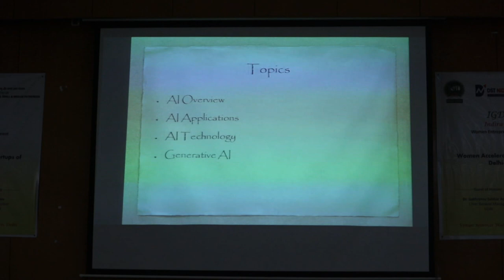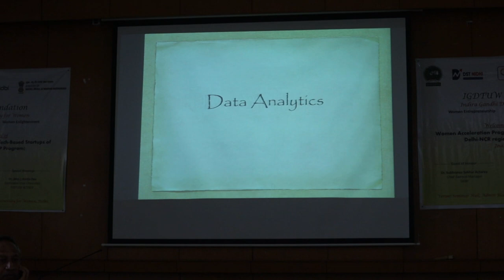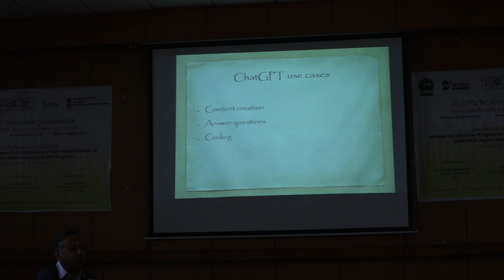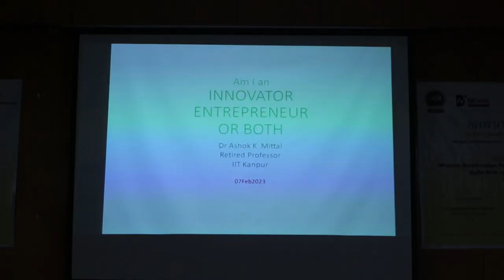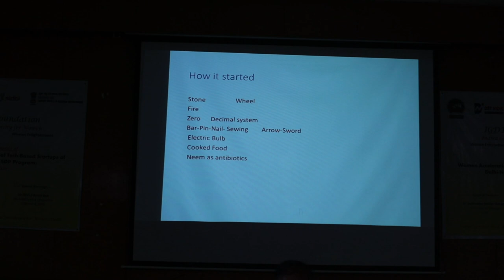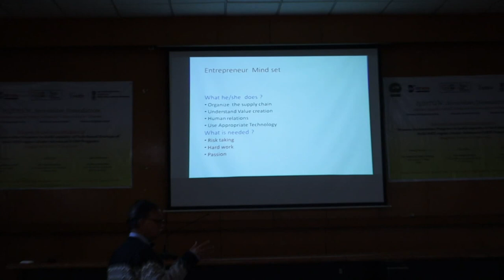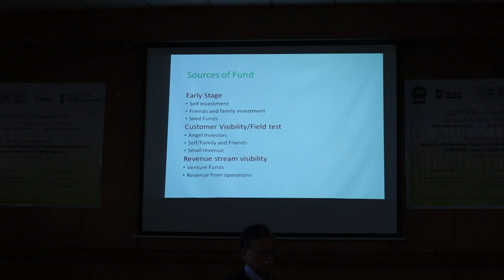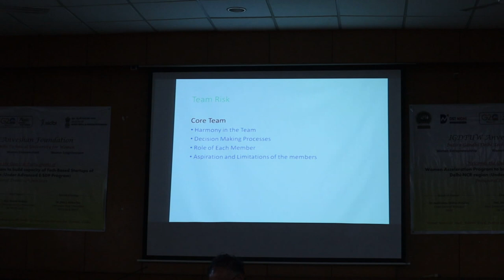Expert Talk by Mr. Sudhir Gupta & Dr. Ashok Kumar Mittal conducted on 07.02.23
On the occasion of ‘National Youth Day’ Anveshan Foundation has launched a ‘Women Entrepreneurship Acceleration Program’ in support with the Ministry of Micro, Small & Medium Enterprises under the advance E-SDP Scheme during ‘Start-up India Innovation Week’. As part of the program following Expert's were invited on 07th February, 2023 for the interaction:

1. Mr. Sudhir Gupta
Advisor, ShramIN Connect Private Limited
Topic: Artificial Intelligence – Application Areas for Startups

2. Dr. Ashok Kumar Mittal
Advisor, IIITD Incubation Center
Topic: Innovation & Entrepreneurship – Business Growth Prospects